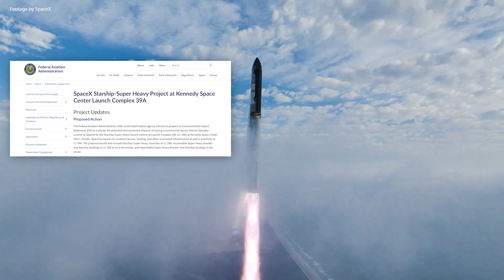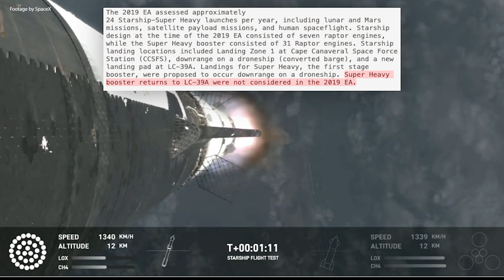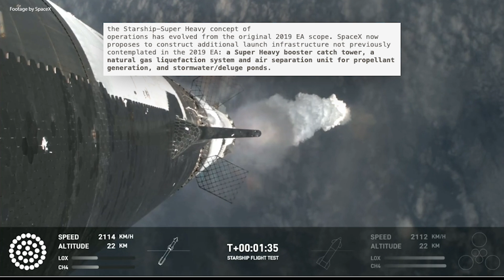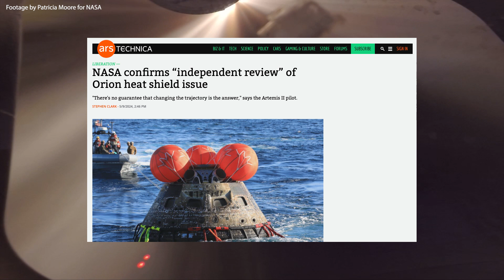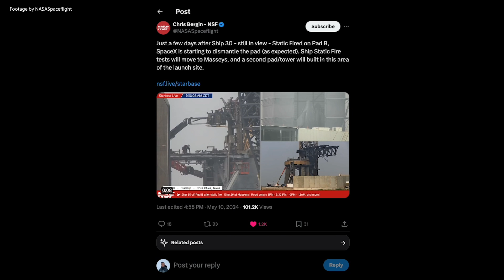SpaceX Updates Plans for Starship in Florida, NASA Has a Closer Look at Orion's Heatshield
In today's video, I discuss the latest developments in SpaceX's ambitious plans for the Starship at Launch Complex 39A. We'll have a look at the recent Notice of Intent by the FAA to prepare a new Environmental Impact Statement (EIS), which comes in response to significant changes proposed by SpaceX since their initial setup in 2019. I also talk about the ongoing investigation into Orion's heatshield underperformance, plus some of the things currently transpiring at Starbase.